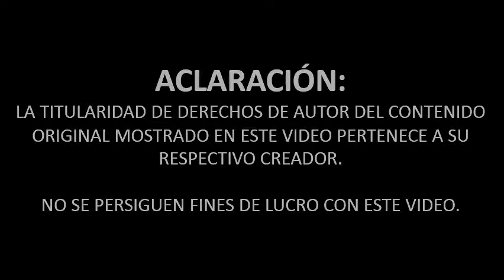Ensalada de Locos - El Vista de Aduanas 2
Amigos, les traigo el cuarto de los mejores sketches rápidos de Ensalada de Locos (en opinión de su humilde servidor); La segunda parte de El Vista de Aduanas. Antes de juzgarme, les recuerdo que eran otros tiempos, este tipo de chistes fue aceptable en su época; hoy seria considerado discriminatorio y ofensivo. Espero lo tomen por el lado del humor, no es mi intención ofender o agredir a nadie. Espero lo disfruten y sea de su agrado.